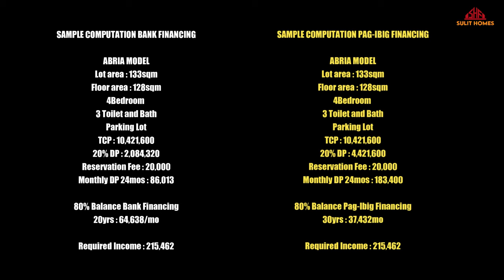ITO ANG GUSTO KO! 4 BEDROOM HOUSE IN MARILAO BULACAN l Disiplinadong community I Alegria Residences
PLEASE CALL
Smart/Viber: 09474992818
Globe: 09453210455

ALEGRIA RESIDENCES
Marilao Bulacan

ABRIA MODEL
4Bedroom
3 Toilet and Bath
Parking Lot
TCP : 10,421,600
DP : 2,084,320
Reservation : 20,000
Monthly DP 24mos : 86,013

80% Balance Bank Financing
20yrs : 64,638

SAMPLE COMPUTATION PAG IBIG FINANCING
4Bedroom
3 Toilet and Bath
Parking Lot
TCP : 10,421,600
DP : 4,421,600
Reservation : 20,000
Monthly DP 24mos : 183,400

Balance Pan-Ibig Financing
30yrs : 37,432